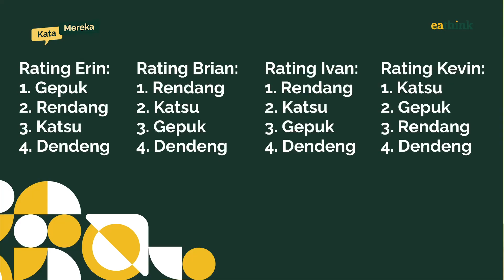REVIEW DAGING VEGAN! Katsu, Rendang, Gepuk Juara Tapi Bukan Daging (ft. Meatless Kingdom)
Banyak banget alternatif makanan yang sudah tersedia secara lokal, khususnya untuk vegan diet. Berikut rekomendasi makanan vegetarian untuk kalian yang mau mencoba diet plant-based!

Nggak nyangka sih bisa seenak ini! Kira-kira terbuat dari apa ya?
Yuk simak reaksi dan komentar keempat tamu Eathink mencoba makanan Vegan dari MUSHOME dan MEATLESS KINDGOM di episode Kata Mereka kali ini!

Untuk info lebih lanjut terkait Meatless Kingdom dapat cek di akun Instagram @meatlesskingdom dan

Atau kalian yang sedang menjalani plant based lifestyle juga bisa cek disini:
Meatless Kingdom Dendeng Manis Vegan

Kami memiliki misi untuk menginspirasi masyarakat mewujudkan PANGAN BERKELANJUTAN

Mari menjadi koneksi di LinkedIn

0:00 - 0:30 bentuknya kayak daging tapi bukan?
0:31 - 1:44 dendeng dari protein kedelai
1:45 - 3:38 katsu jamur beneran mirip ayam
3:39 - 5:14 gepuk bahan plant-based
5:15 - 6:07 rendang tapi bukan daging
6:08 - 7:57 jadi mana makanan yang paling enak?